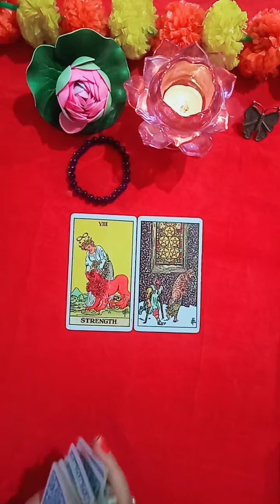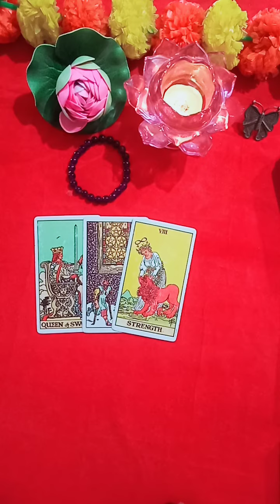Love Reading l SoulMate l General Reading l Timeless 🧿❤️love